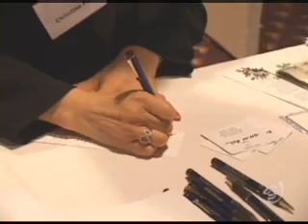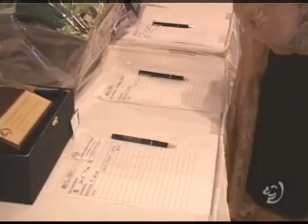AHN01OCT-무궁화의집모금만찬회.wmv